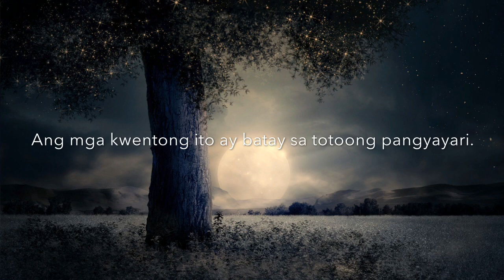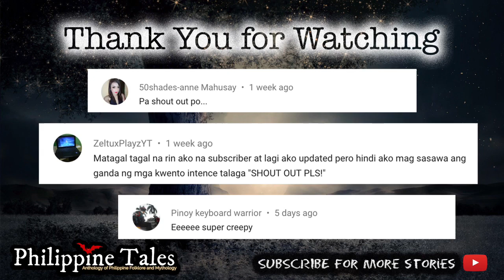ATE ELMA | Kwentong Engkanto (True Stories)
Engkantong umibig sa tao? Tagapagbantay sa talon? Tunghayan ang dalawang kwentong engkanto mula sa Samar at Bicol.

Story credits to Alex (Ate Elma) and Jay Ar O. (Talon). The narration was created and edited by Philippine Tales. The audio and video were made using iMovie.